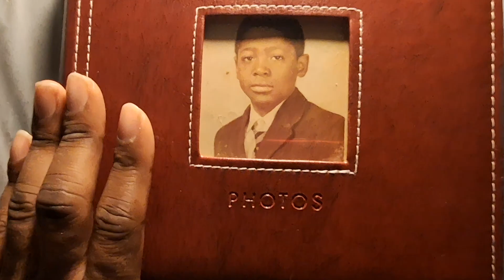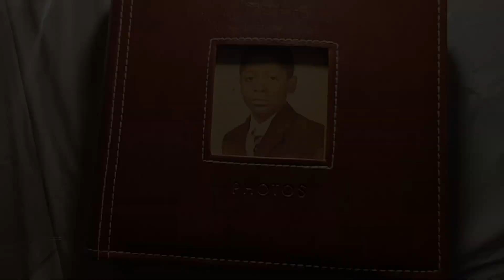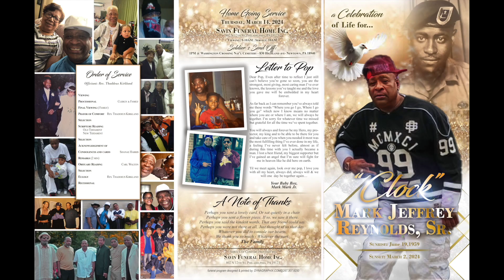Tribute to Mark Jeffrey Reynolds Sr "CLOCK" | @ClockReynolds | 19 Hoc | Army Veteran | Poppa Bandit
Tribute to Mark "Clock" Reynolds Sr | 19 Hoc | Army Veteran | Poppa Bandit | 82nd Airborne
Mark Jeffrey Reynolds Sr | Obituary
"Where I go you go, Where you go I go"
6/19/1959 - 3/2/2024
Funeral Service: Savin Funeral Home
Kids: Mark Reynolds Jr., Tamaira Reynolds *Crystal Burns
Grandkids: Kaiden Reynolds, Kai Reynolds *Legacy Burns
Siblings: Richard Reynolds, Lydia Reynolds *Alfred Kirkland Jr.
Parents:  @SaraKirkland  Sara Desphy - Kirkland, Alfred "Jack" Kirkland *Richard Reynolds Sr.
Resting Place: Washington Crossing National Cemetery - 830 Highland Ave - Newtown, PA 18940
Section: 29
Site: 483